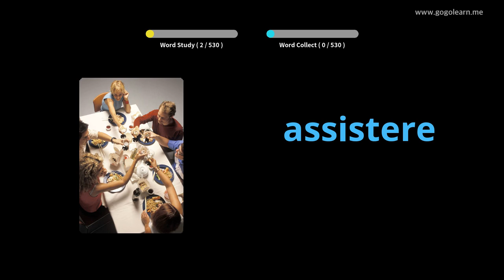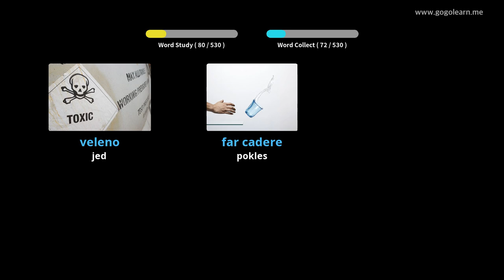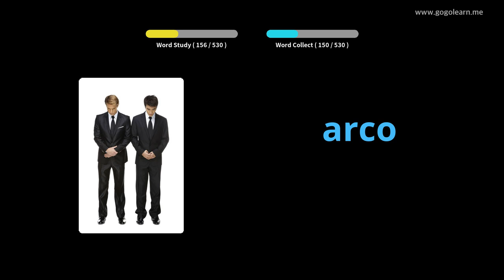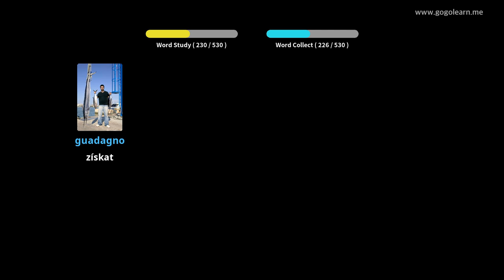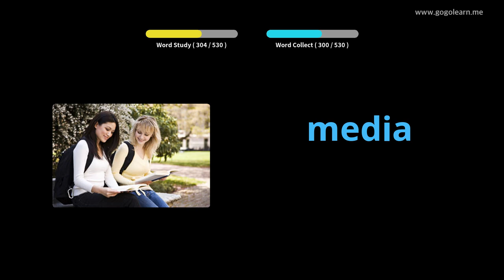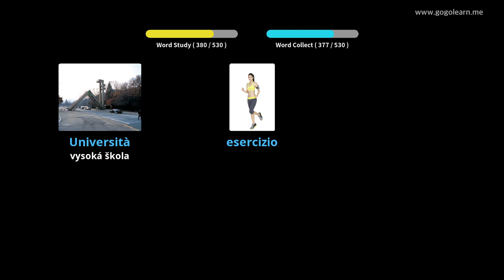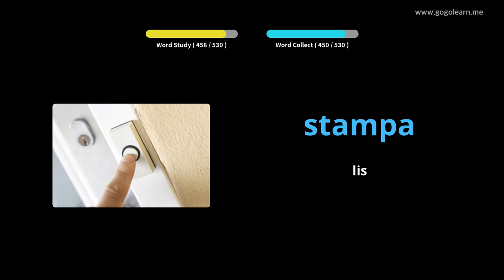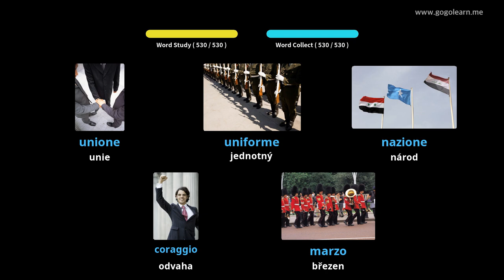Italská slovní zásoba Základní střední škola | Golearn